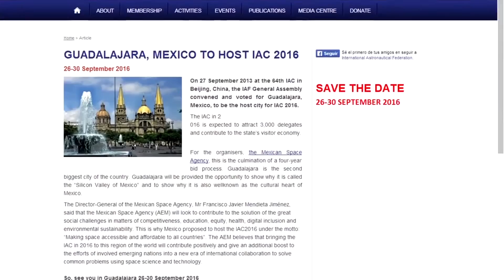Let's start the unforgettable experience of IAC2016 in Mexico!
Mayan Astronomy began exploring space 2000 years Before Christ. Today the Mexican Space Agency is working on a strategy to fight the challenges that humanity is now facing towards the ecosystem - as for instance climate change.
In September Mexico will welcome the world space community with open arms and with the commitment of making space accessible and affordable to all countries!